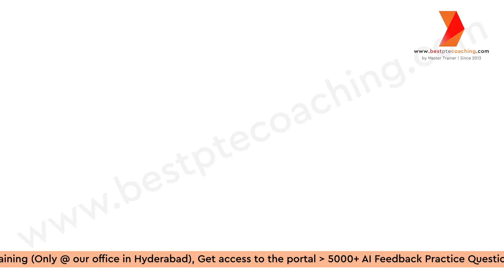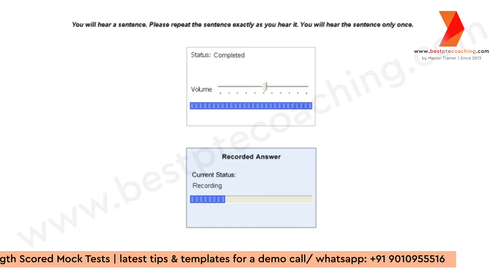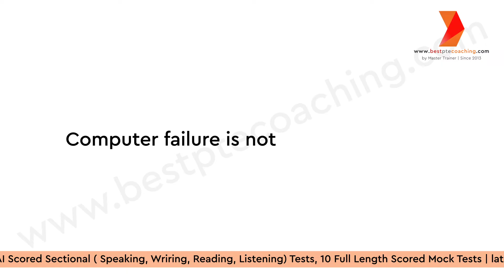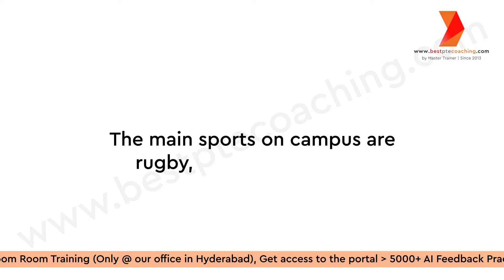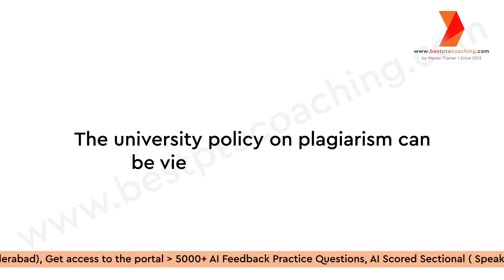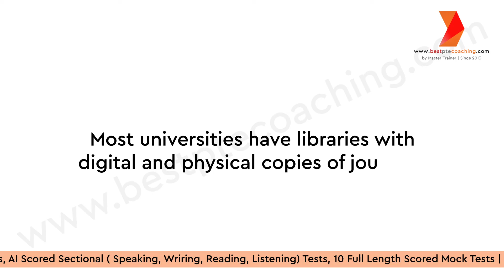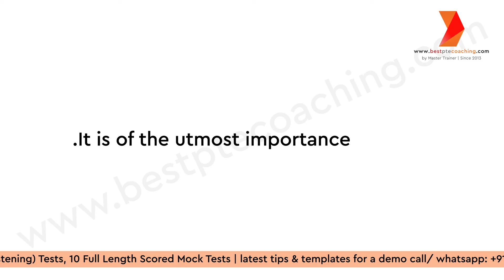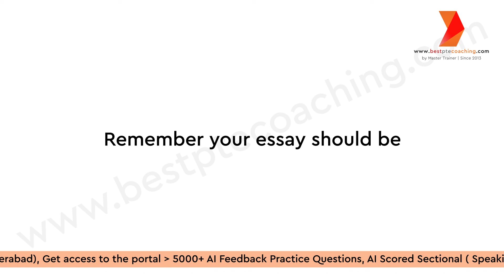Repeat Sentence Practice | Prediction June 2024 | week 2